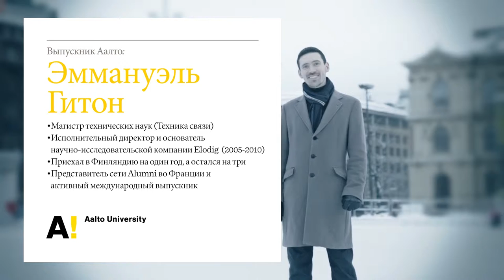Aalto Alumni: Engineer Emmanuel Guiton (rus subs)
Before his studies in Finland, Emmanuel Guiton knew very little about the country, but soon decided to stay for longer than planned. He still carries positive memories of the experience, especially Finnish nature and people.